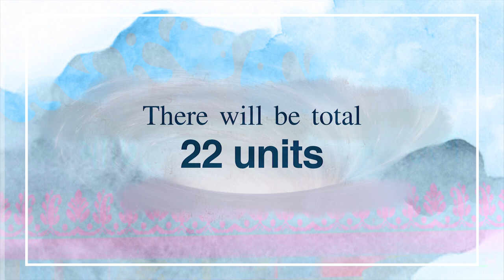MOOC ON ESSENTIALS OF INDIAN PHILOSOPHY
Dr. Bhaskar Bhattacharyya
Assistant Professor, Dept.of Philosophy,
Surya Kumar Bhuyan School of Social Sciences
KKHSOU